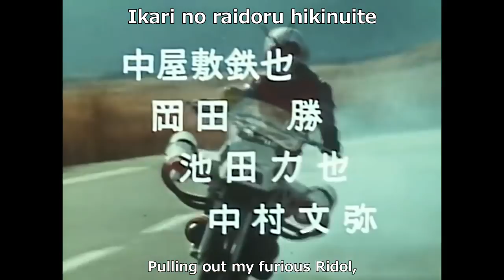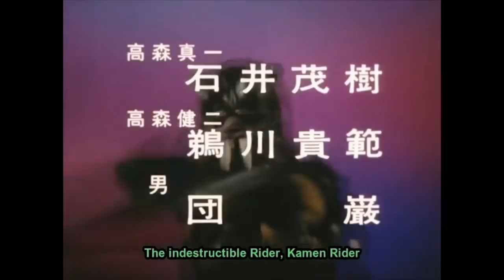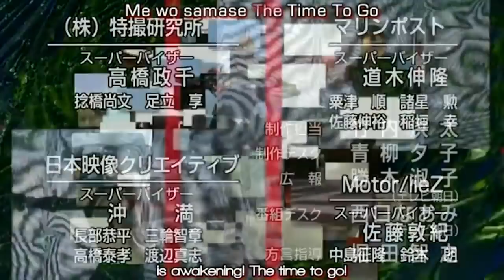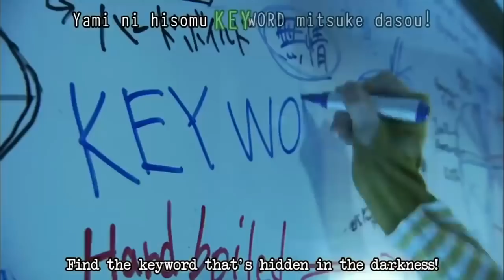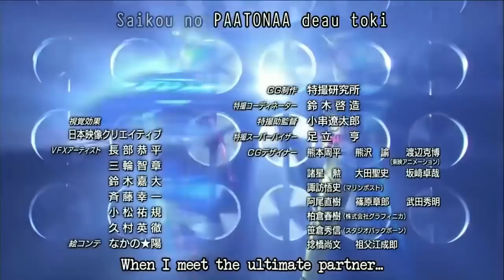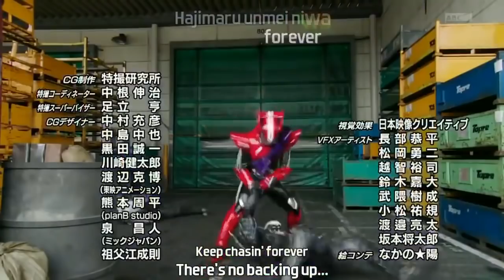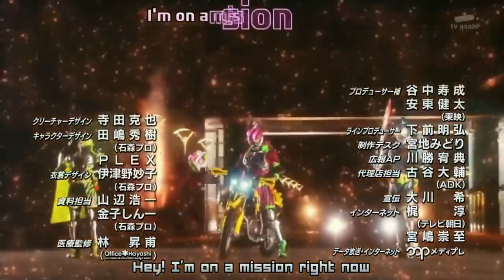Every Kamen Rider OP (Ichigo-Build) but it's just the parts in English